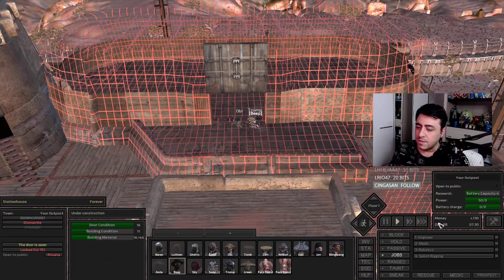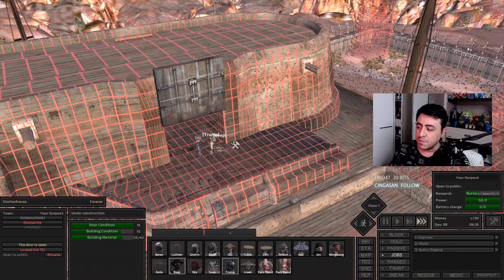Kenshi (S2) Bölüm 30 - Güçlü Baskın! Ayakta Adam Kalmadı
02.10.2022 tarihli Twitch yayınından bir bölüm
Daha detaylı bilgi için 🡇🡇🡇
Mutluluk, huzur, eğlence ve aynı zevkleri paylaştığım insanlar ile
doldurmak istediğim; ÜTOPYA, kapılarını açıyor;